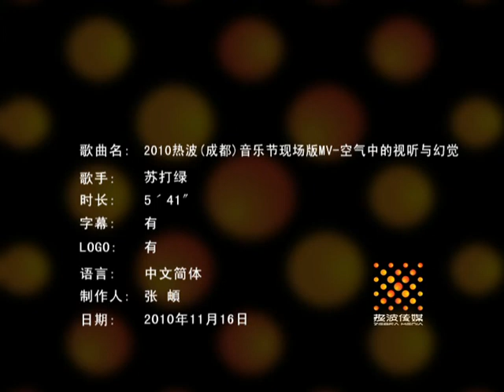2010成都熱波音樂節Zebra Music Festival Chengdu-蘇打綠Sodagreen-空氣中的視聽與幻覺